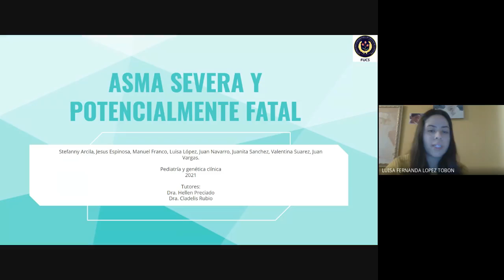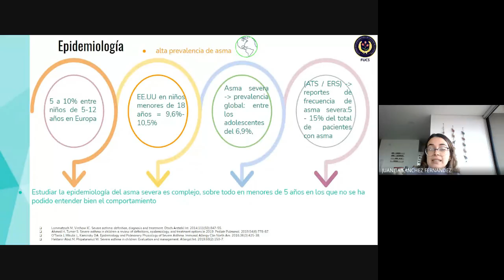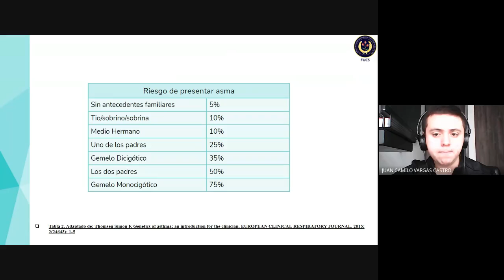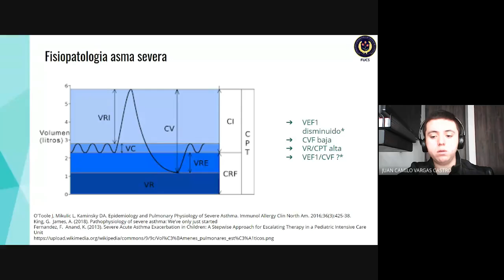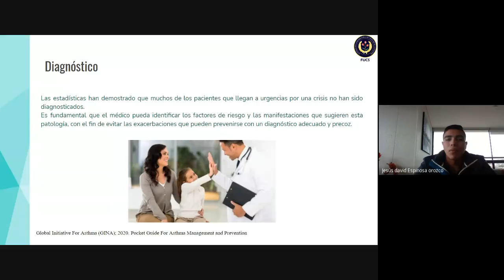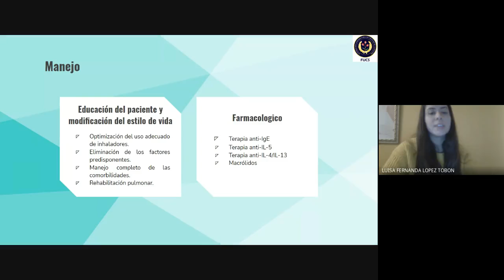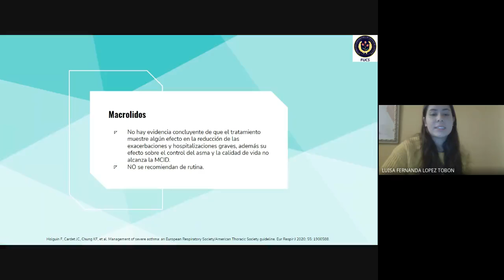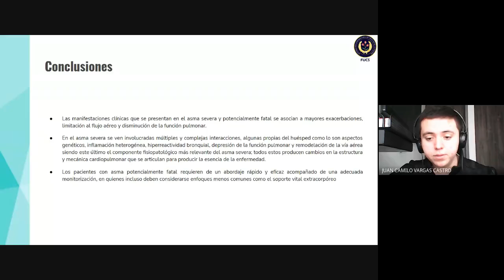Asma potencialmente fatal Tutores Dra Hellen Preciado y Dra Cladelis Rubio 2021 05 05 at 06 04 GMT 7